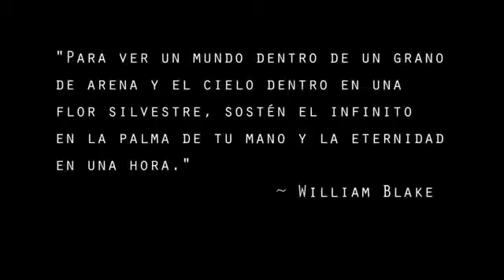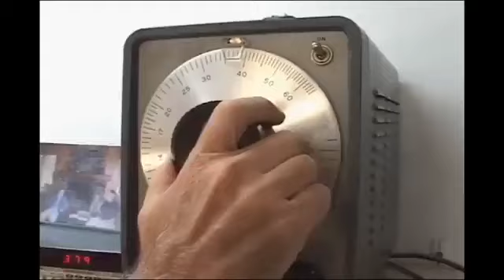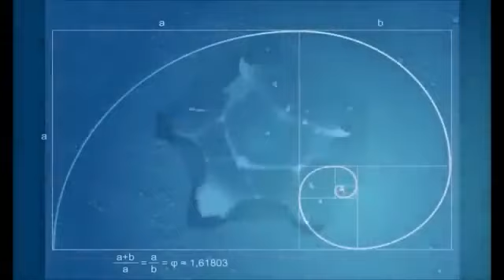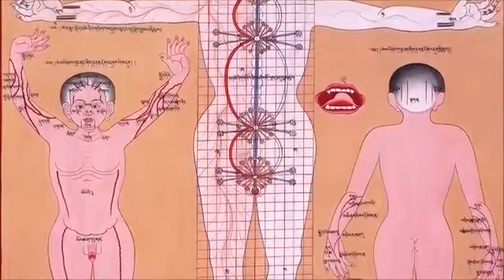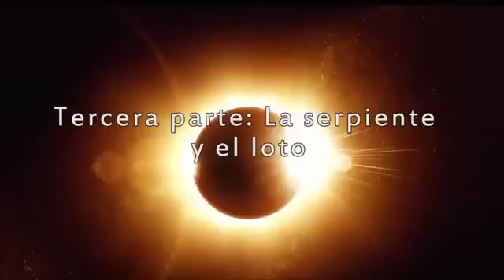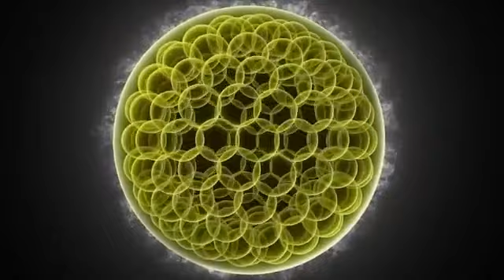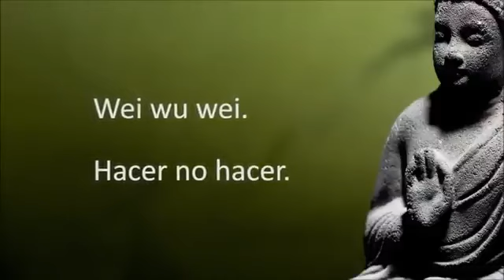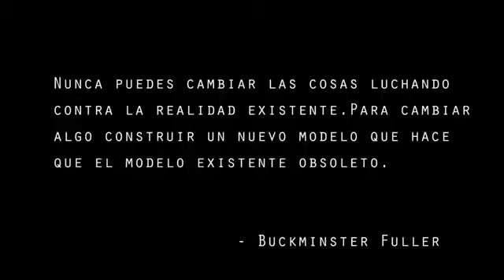Todo esta conectado con la única fuente de vibración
Todo está conectado con la única fuente de vibración.
Documental: Mundo interno, Mundo externo.

Te encuentras en un canal donde converge la Fe, la Historia, la Ciencia y la Espiritualidad.

No tengo la verdad absoluta y no hablo desde una verdad absoluta, sino de mi propia experiencia.

Por favor verifica todo a través de la investigación seria, experimenta y saca tus conclusiones, porque a ti te toca escoger qué pensar.

Ernestoard blogspot com